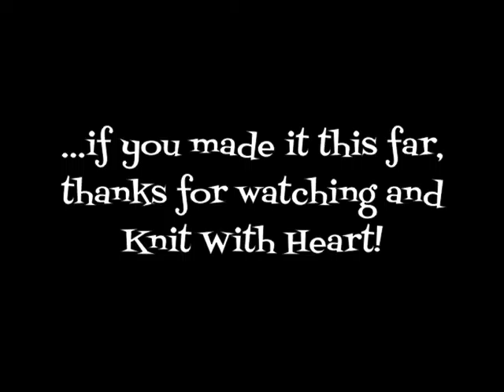Episode 152: Sneezy, Wheezy Sheila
Our WIPs this week include Sheila's Clapotis and Wendy's Star Leaves wedding shawl. The only FO featured is Sheila's Rye socks (worsted weight). Wendy shows significant progress spinning her Fiber Optic Gradient braid and gives a detailed look at her Travel Kate discussed last week. We draw a winner for the Annika Cowl pattern.